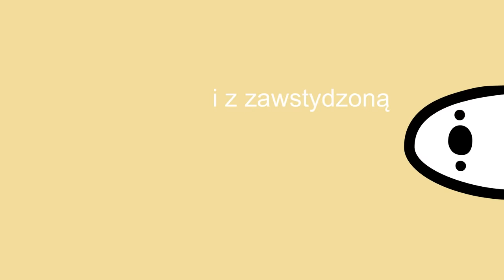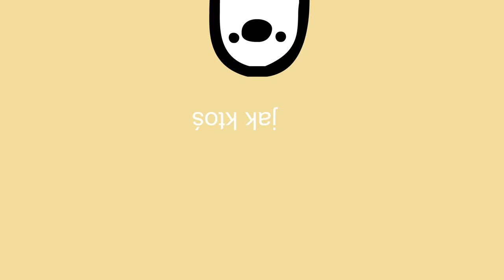50 TWARZY JANUSZA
Filmik powstał w celach humorystycznych na podstawie pasty.